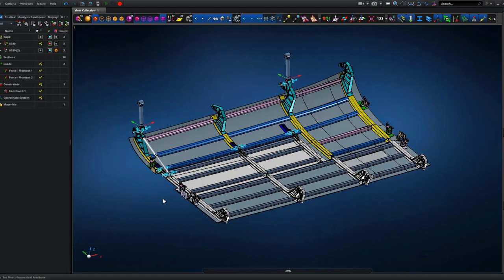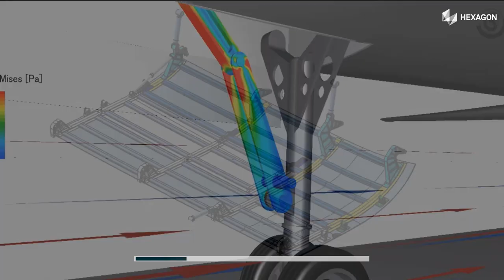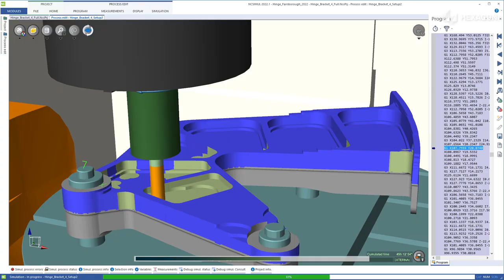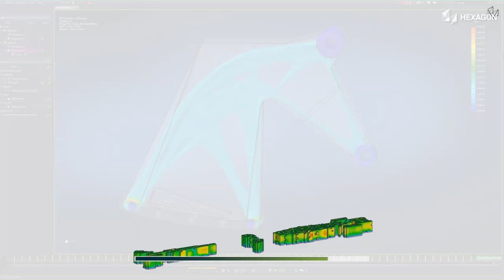Step 3 Improve - Farnborough Airshow, Hexagon